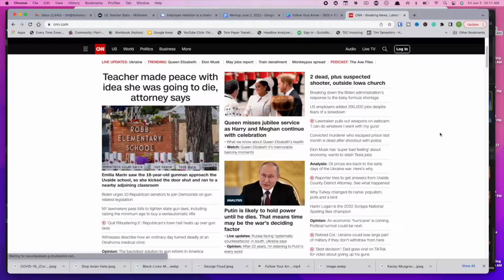Follow Your Arrow - But Point Your Arrow Inward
Follow Your Arrow wherever it points. It's not only a wonderful song by Kacey Musgraves but it's also a profound lesson in Buddhism. I’ve been leaning into the teachings of Buddhism over the past few years. It’s been a helpful and meaningful way for me to wrap my head around all of the craziness of Covid, Black lives Matter, Stop Asan hate, vaccines etc. (It’s been a lot hasnt it?)

One of the Bhuddist teachings that resonated with me strongly is related to Kacey Musgraves song - Follow Your Arrow (wherever it points). One of Buddhism’s most treasured monks (or teacher really) Thich Nhat Hanh teaches an important lesson about following your arrow. The one thing I hadn't considered is that true joy comes from pointing your arrow in a direction that is guaranteed to provide joy. It’s the arrow that points inward.

Do More You is a channel about balancing success with joy.

This is the YouTube channel for the book How To Ikigai written by Tim Tamashiro.

When you include Ikigai into each day you'll add meaning and purpose to each day too. But what is Ikigai?

Ikigai is an ancient philosophy for living your life's worth. It comes from Okinawa, Japan. Ikigai has four directions:

1. Do what you love
2. Do what you're good at
3. Do what the world needs
4. Do what you can be rewarded for

Join Tim for weekly videos on topics that include life purpose, meditation, time affluence, psychology, motivation and self-actualization.